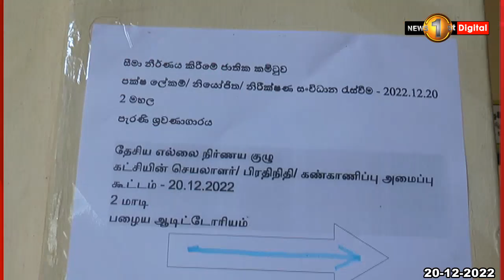🔺දේශප්‍රිය ඡන්ද කල්දාන සැලැස්මකද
පළාත් පාලන ආයතන සීමා නීර්ණය පිළිබඳව දේශපාලාන පක්ෂ නියෝජිතයින් අද සීමානීර්ණය කොමිසමේ සභාපති මහින්ද දේශප්‍රිය මහතා සමග සාකච්ඡා කළා.